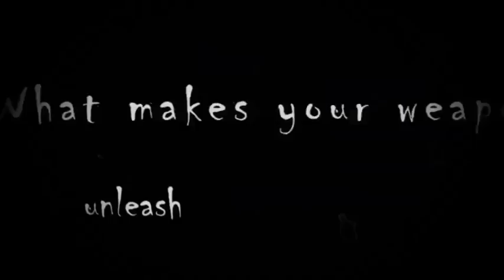Kiss the Weapon by HOKUM (Official)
HOKUM video for the single "Kiss the Weapon"
Produced by Dylan Ellis

HOKUM is Scott Wareham, Conrad de Jong, Jason Jackson